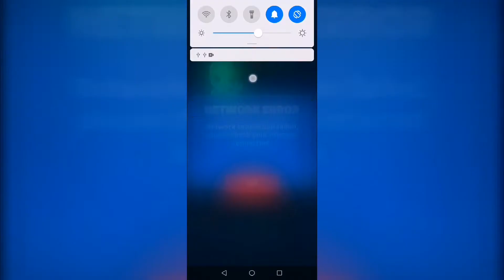Idle Area 51 (android gameplay)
Gameplay Idle Area 51

Start small and build your operation from scratch. Unlock the secrets of alien biology, UFO construction, high-powered laser weaponry and interstellar travel and gain more funding from the shadowy government.